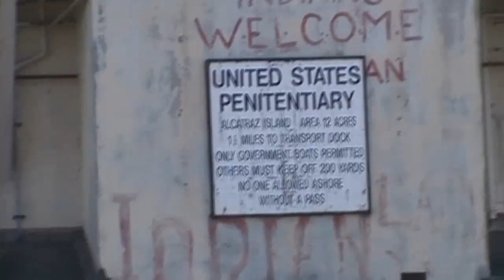Golden Gate City Tur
Video da Golden Gate Bridge